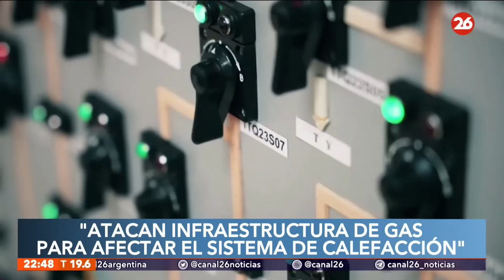Entrevista desde Ucrania | Oleksandr Slyvchuk: "Rusia puede hacer ataques masivos mucho más grandes"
👉 El analista político, Oleksandr Slyvchuk, nos informa de las ultimas novedades acerca del conflicto bélico a días de cumplir 8 meses.